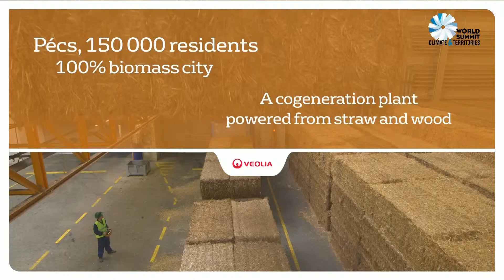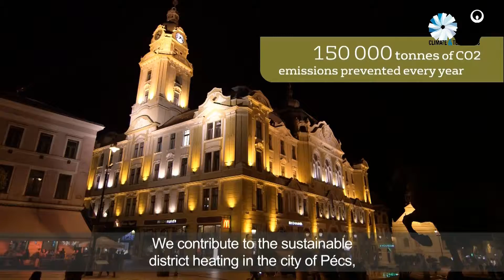Sommet Mondial Climat & Territoires - Interview de Pierre Victoria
Interview de Pierre Victoria, Directeur Développement Durable de Veolia au Sommet Mondial Climat & Territoires de Lyon les 1er et 2 juillet 2015